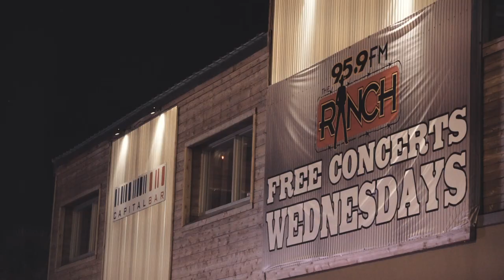95.9 The Ranch Music Series (Behind-The-Scenes)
Fort Worth, y'all brought it!

Upcoming Shows!

Growing up in Dallas, Texas, Prophets and Outlaws were exposed to a wide range of music, from Neo-Soul to old school rock and roll. Mix that with the heart felt, inspiring lyrics of “The Outlaws,” 5-part harmonies, and you’ve got the sound of PAO: Texas Soul.